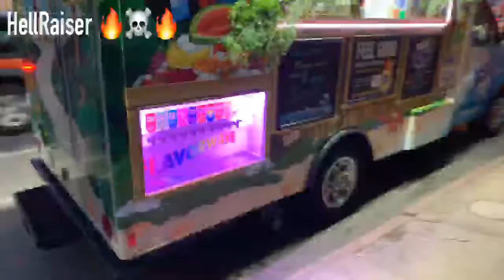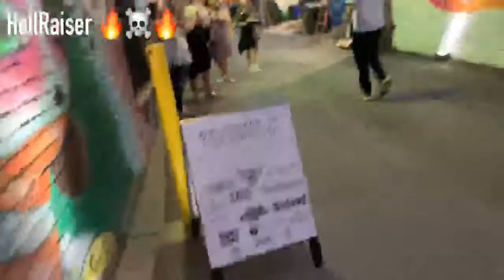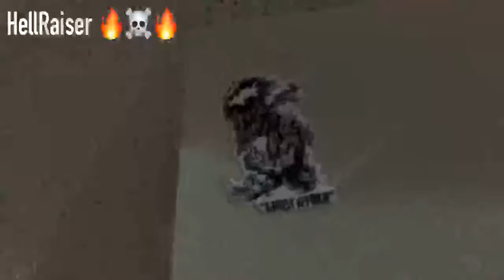ColorCon Live 🔥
ColorCon Graffiti Festival in the Golden Triangle of Denver Live Stream 🔥